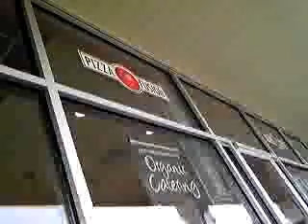Petra Bunny at Pizza Fusion in her stroller